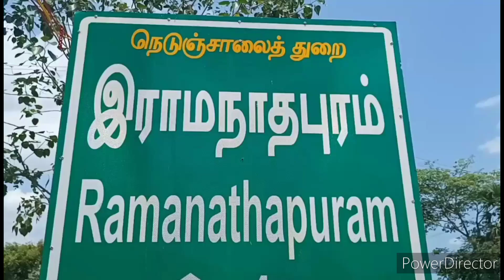HAPPY PONGAL TO YOU ALL | BY GOVT. RAMNAD MEDICAL COLLEGE | BRAIN SPARKER